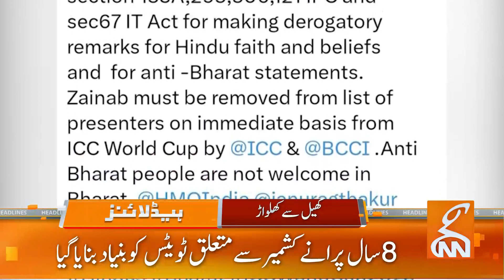Chief Justice Fiery Remarks | Supreme Court Updates | News Headlines | 05 PM | 09 October 2023 | GNN